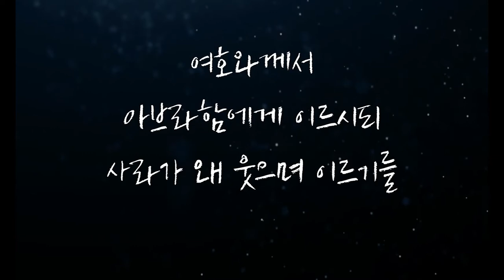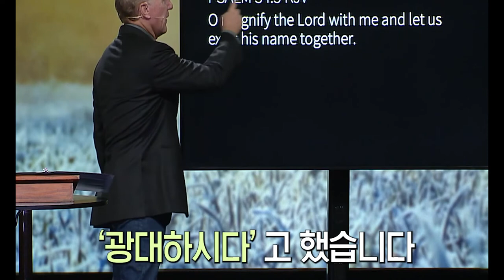[Special Message] Winter Season Of The Soul (영혼의 겨울) @ Oak Hills Church